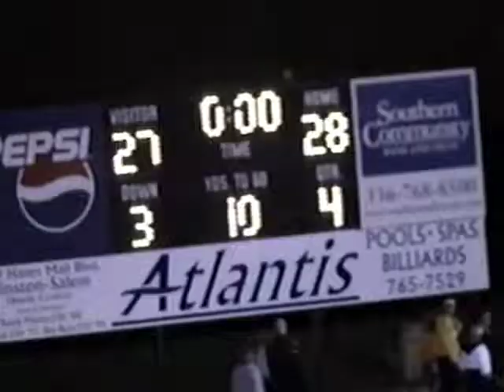East Surry Football (2005) vs. Mount Airy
East Surry 28
Mount Airy 27